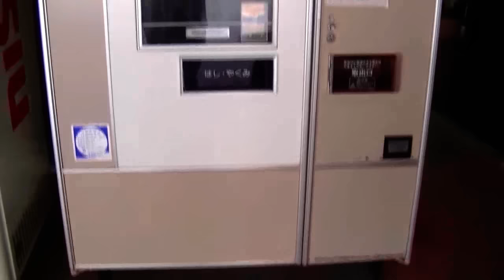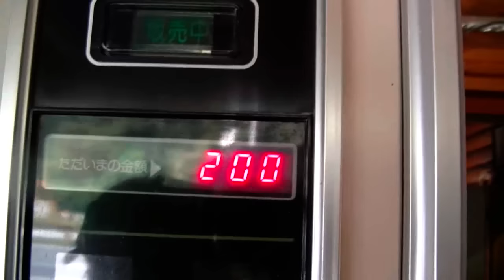岡山県 LOGLAND 天ぷらうどん レトロ自販機 2011/10/8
今までにない、超！　極太麺で・・すばらしいうどんでした。